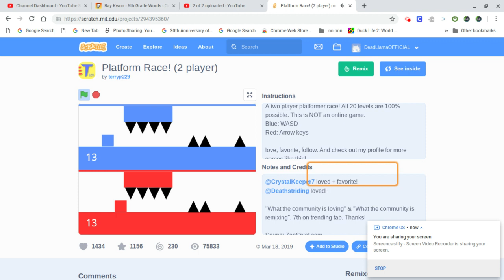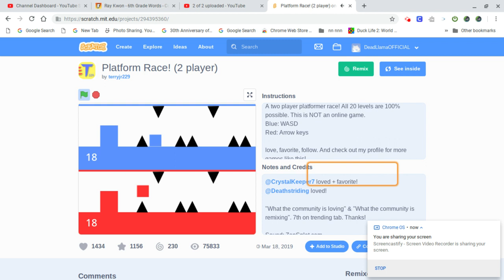PLAYING A GAME WITH MY FRIEND TRACEY AT SCHOOL